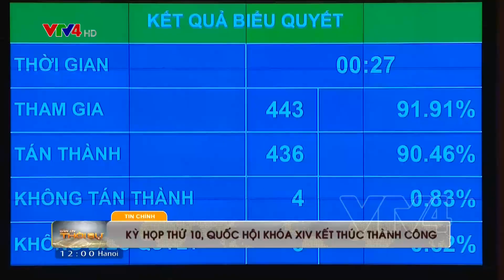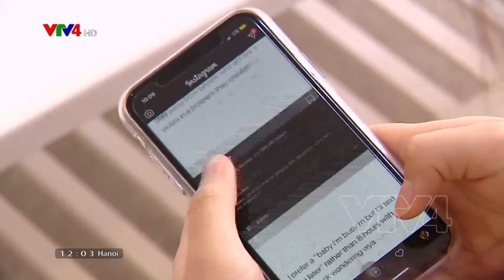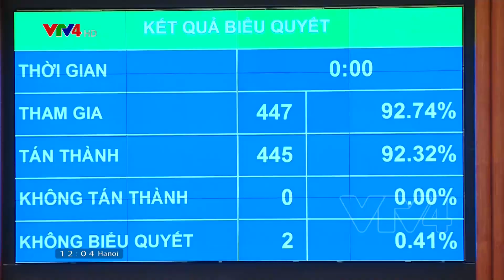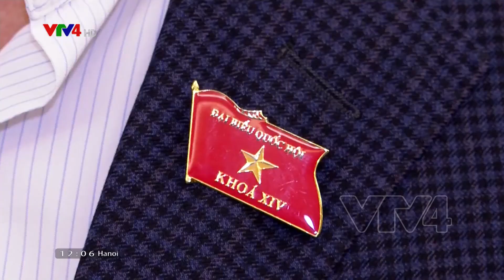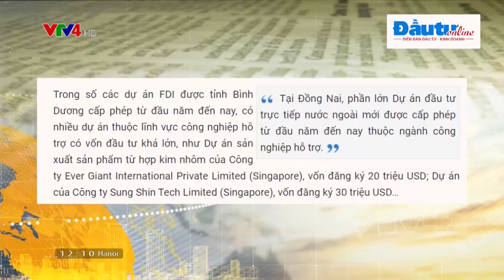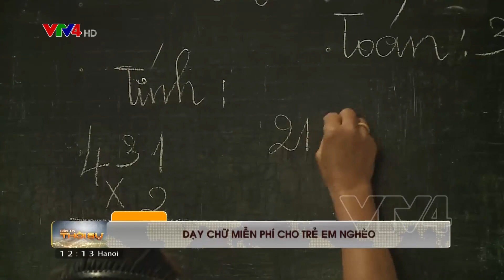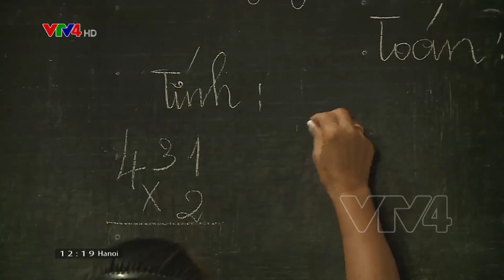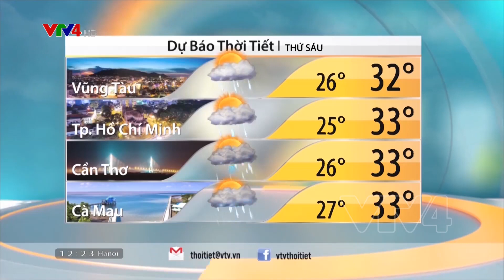Bản tin thời sự tiếng Việt 12h - 19/11/2020